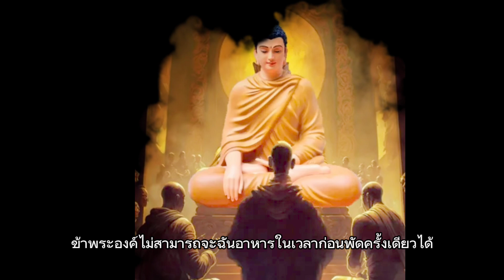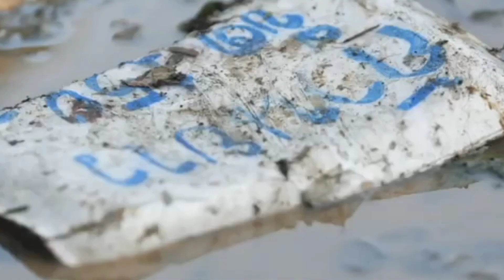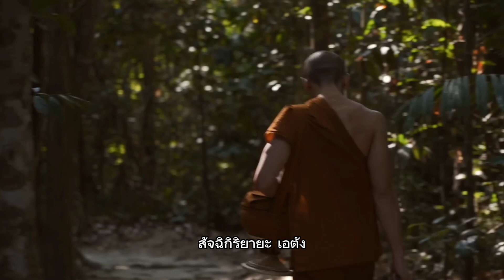แค่ฉันข้าว..ก็ตัดเข้ากัมมัฏฐานไปนิพพานได้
ถุงจัดสำหรับอาหารถวายพระ
ชุดทำบุญตักบาตร